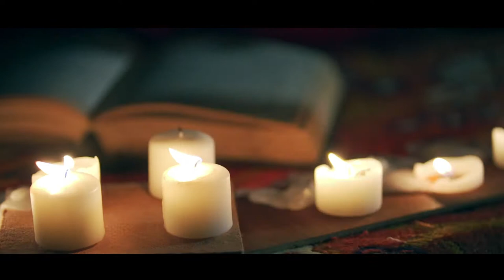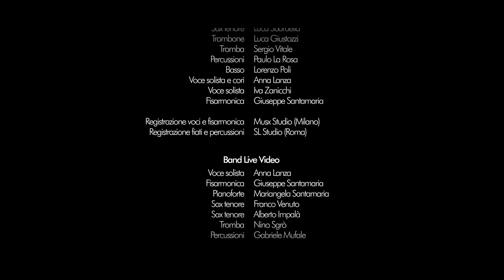ZINGARA "salsa" - Atmosfera Blu feat. Iva Zanicchi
Prodotto da Atmosfera Blu
Ottica Gentile Srl unipersonale
Musica di: Enrico Riccardi
Testo di: Luigi Albertelli
Testo inglese di: Mariangela Santamaria

Idea originale arrangiamento salsa: Giuseppe Santamaria
Arrangiamento completo a cura del maestro Stefano Zavattoni
Pianoforte: Stefano Zavattoni
Sax tenore: Luca Sbardella
Trombone: Luca Giustozzi
Tromba: Sergio Vitale
Percussioni: Paulo La Rosa
Basso: Lorenzo Poli
Fisarmonica: Giuseppe Santamaria
Voce solista e cori: Anna Lanza
Voce solista: Iva Zanicchi

La voce di Anna, la fisarmonica di Giuseppe e la voce di Iva Zanicchi sono state registrate presso il
Musx Studio di Luca Arosio a Pozzuolo Martesana (MI)

I fiati, le percussioni, il mixaggio e il mastering sono stati realizzati presso SL Studio di Luca Sbardella a Roma

Band live video
Voce solista: Anna Lanza
Fisarmonica: Giuseppe Santamaria
Pianoforte: Mariangela Santamaria
Sax tenore: Franco Venuto
Sax tenore: Alberto Impalà
Tromba: Nino Sgrò
Percussioni: Gabriele Mufale

Starring:
Ragazza protagonista: Graziella Abbate
Fidanzato: Filippo Crinò
Ballerino: Giuseppe Meli
Stand-in: Maria Grazia Ilacqua

Trucco: Coccole di Benessere di Carmen Scarpaci (Barcellona P.G.)
Acconciatura Anna e Mariangela a cura di Francesca Crisafulli
Abbigliamento Anna: Passion di Graziella Abbate (Barcellona P.G. - Me)

Location interna: Pizzeria Lounge Bar Il Pascià (Santa Lucia del Mela - Me)

Grazie di cuore alle scuole che, rappresentate ognuna da un’allieva, hanno creato il corpo di ballo, diretto dal coreografo Giuseppe Meli:
Chiara Iannello – Balli sotto la luna di Pina Alizzi
Nadia Famoso – Dancing Art di Salvatore De Mariano
Irene Torre – Domi Pro Dance di Dominga Procopio
Paola Maiorana – Fly Dance di Giusy De Pasquale
Valentina Bonarrigo – Happy Dance di Rosy Costanzo
Veronica Giambò – Harmony Dance di Santina Iudicello
Aurora Gullì – Soul Dance di Giovanni Gaetani
Gaia Cicciari – Stars Dance Academy di Giusi Cicciari

Un sincero grazie a:
Giovanni Triolo (Ma Che Musica) per la fornitura del pianoforte e delle percussioni utilizzate durante le riprese;
Luca Sbardella per la sua sincera amicizia e per aver lavorato a questo progetto come fosse suo;
Sandro Allario e Mario Gregorio per la fiducia e per aver contribuito in maniera determinante alla realizzazione di tutto questo.

Il grazie più prezioso a lei, la grande Iva Zanicchi, per aver trasformato in realtà il nostro sogno, per la sua infinita professionalità, la sua innata bontà d’animo e una straordinaria disponibilità e dedizione verso questo progetto… non lo dimenticheremo mai!

Ufficio Stampa
L’altoparlante

Realizzazione videoclip:
FRAFILMS